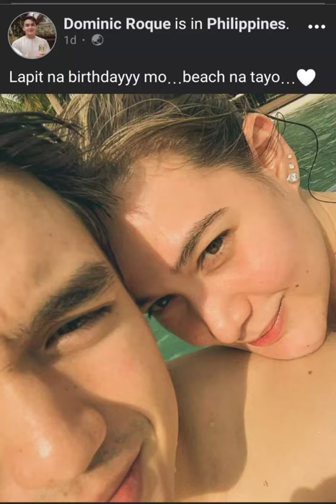DOMINIC ROQUE NIYAYANG MAG BEACH ANG KANYANG HUN NA SI BEA ALONZO SA BIRTHDAY NYA